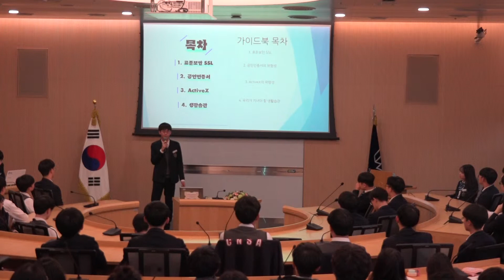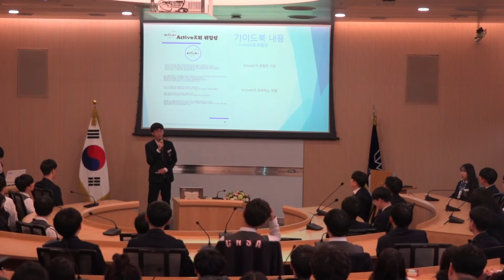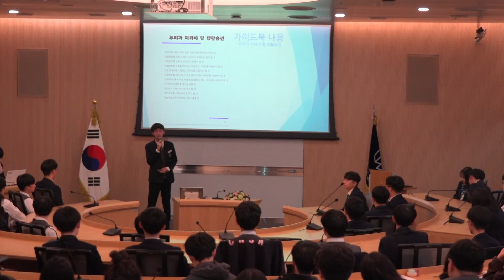[2018 SW발표회(학술제)] 한국 인터넷 보안에 대한 사람들의 경각심을 일깨워 주기 위한 가이드북 제작 박태수171097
2018 충남삼성고등학교 소프트웨어 과제연구 발표회